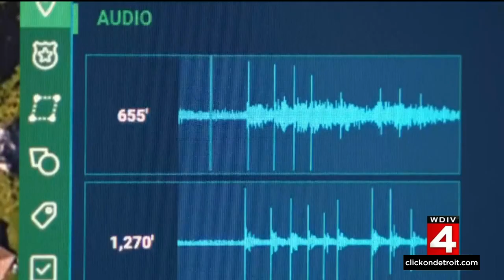Technology used to pinpoint sound of gunshots in Detroit draws controversy over price, reliability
ShotSpotter is technology used to pinpoint gunfire, but it’s drawn a lot of controversy in Detroit. Detroit police Chief James White and Detroit Mayor Mike Duggan said ShotSpotter saves lives, but opponents said it’s not worth the cost. New units would cost millions of dollars and opponents argue that money would be better spent elsewhere.